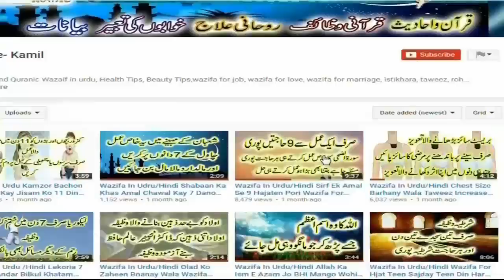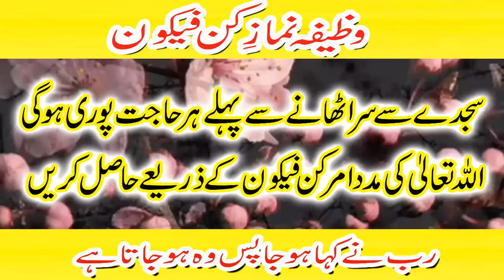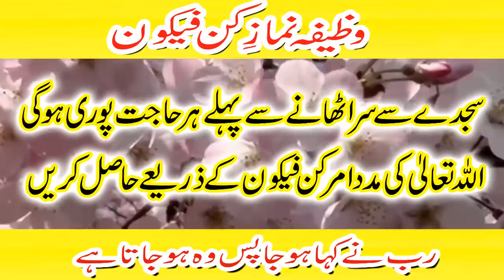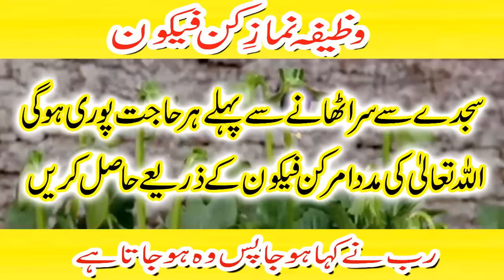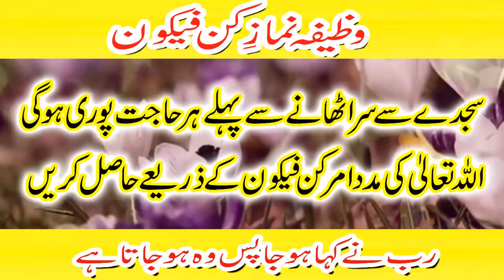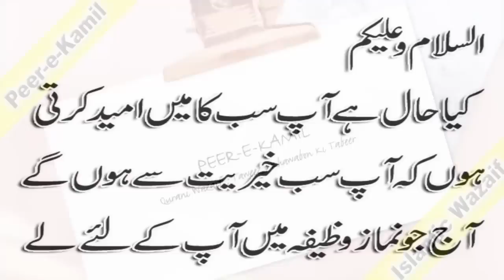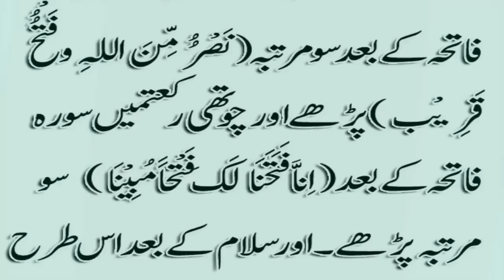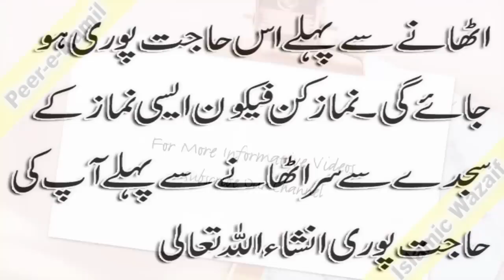Wazifa Namaz Kun Fyakun Powerful Amal Har Dua Hajat Qabool Hogi Peer e Kamil Wazaif Urdu/Hindi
aj jo wazifa main apke sath share karnay ja rahi hun wo ek aisa wazifa aisi namaz hai jiska name namae kun fyakun hai jo bhi shakhs isko parh leta hai jumerat ki rat yani Shabe Juma ko rat kay waqt isha kay bad naha kar Gussal kar kay saf suthray kapray pehan kar ye 4 rakat nafil namaz kun fyakun ada karni hai jesy hi ap ada kren gay inshAllah sajday se sar uthanay se pehlay apki hajat Allah kay hukam kunfyakun se hal ho jay gi jo bhi dua mangen gay qabool hogi Allah pak karam kren gay
Shukria!
►Wazaif in Urdu
►Pasand ki Shadi kay liye Qurani Amal